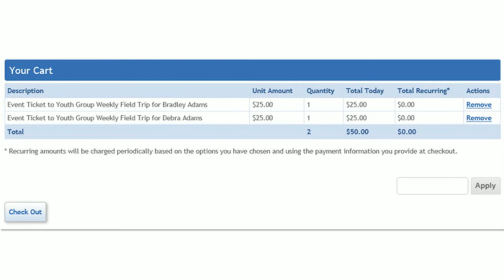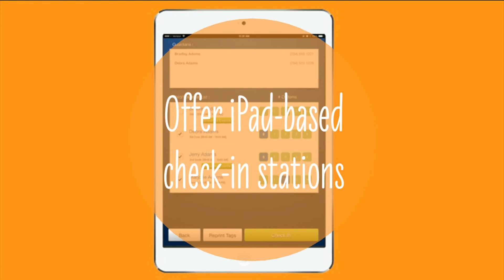Church event management solution | ProclaimCRM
Church event planning and management made simple: organize your events and keep track of every detail for a successful church event.